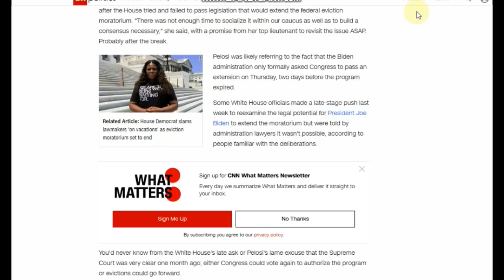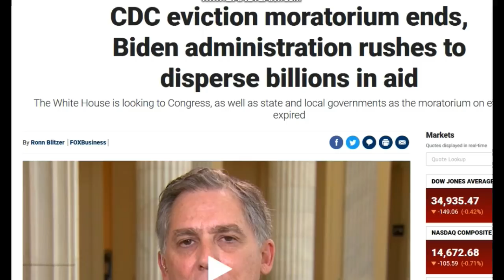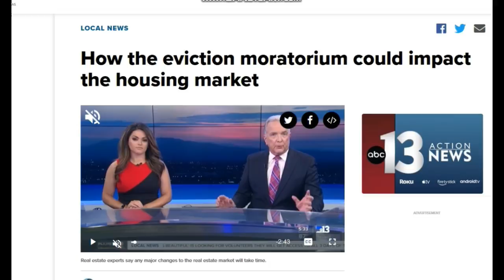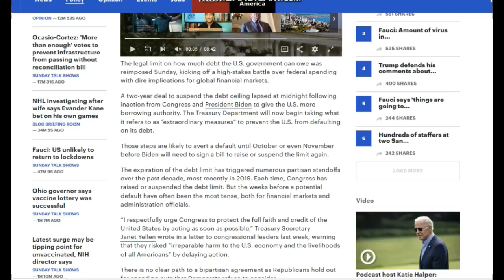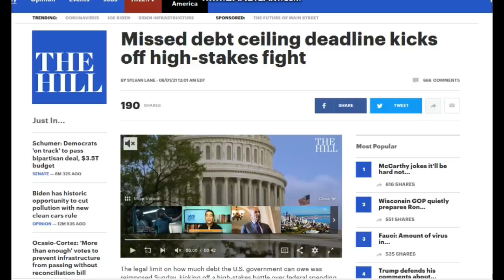END OF THE LINE FOR RENTERS...DEBT CEILING NEXT?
🛑 Send support or other mail to me here:
Jayson Jaws